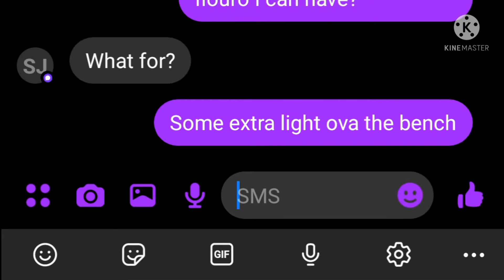light rig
versitile light for the workshop